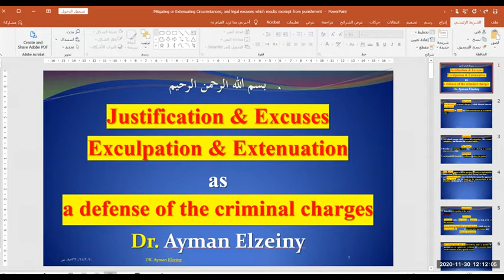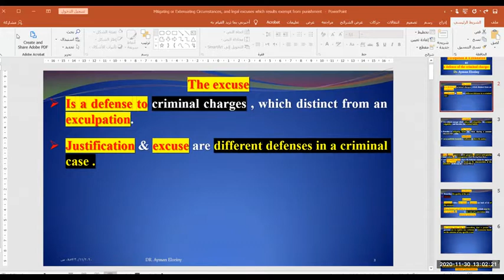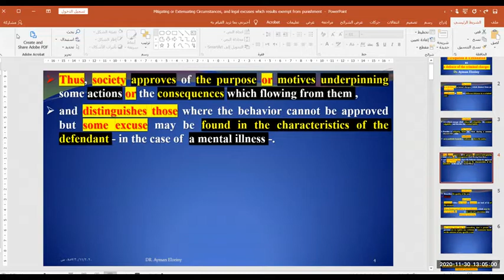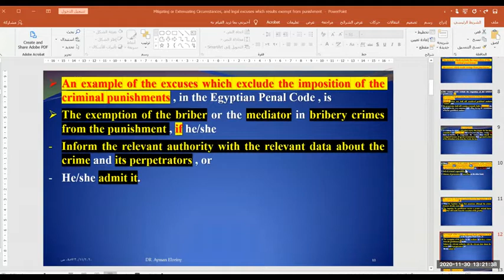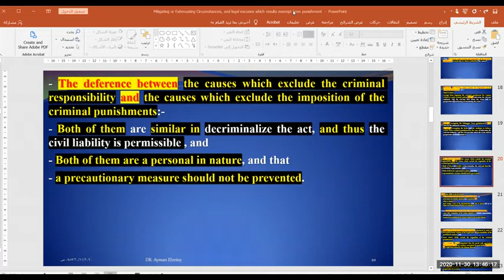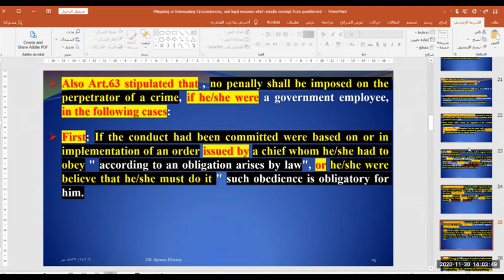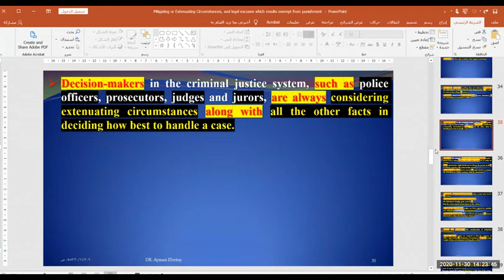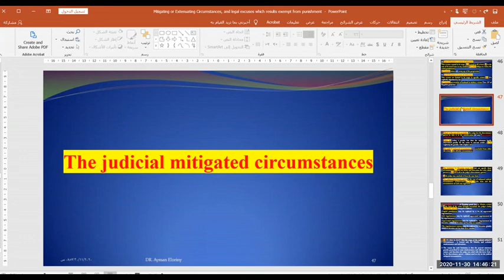Dr. Ayman Elzeiny lecture .. Justification & Excuses Exculpation & Extenuation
Dr. Ayman Elzeiny lecture .. Justification & Excuses Exculpation & Extenuation as a defense of the criminal charges .